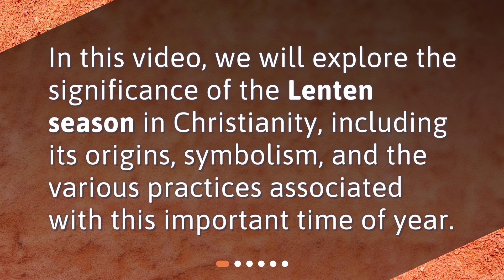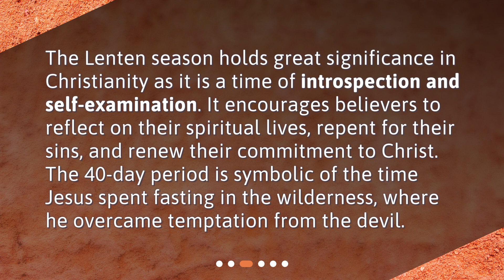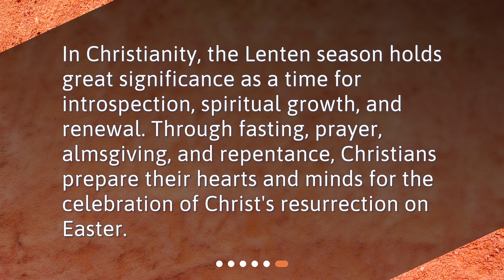What is the significance of the Lenten season in Christianity?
The Significance of the Lenten Season in Christianity • Discover the true meaning behind the Lenten season in Christianity in this informative video! From its origins to the key practices and symbolism, this video explores why Lent is an important time of introspection and spiritual growth for believers. Join us as we delve into the significance of fasting, prayer, almsgiving, and repentance during this 40-day period leading up to Easter.

00:00 • What is the significance of the Lenten season in Christianity?
00:17 • What is Lent?
00:39 • Why is Lent important?
01:05 • What are the key practices during Lent?
01:48 • How is Lent observed around the world?